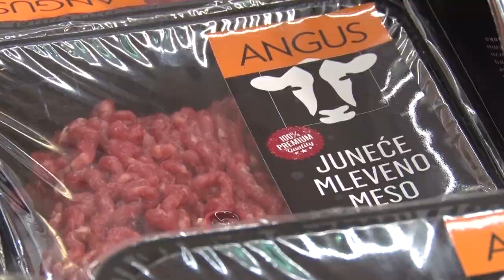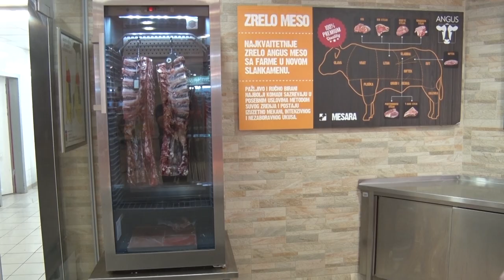NOVI PAŠNJACI za ANGUS GOVEDA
Koji su osnovni preduslovi za uspešan uzgoj angus goveda?
Sagovornik: Aleksandar Zinajić - "SECCOM AGRAR"
Facebook : Farma emisija o poljoprivredi